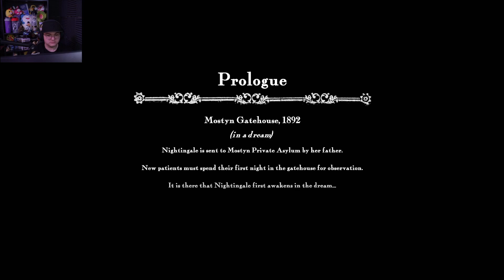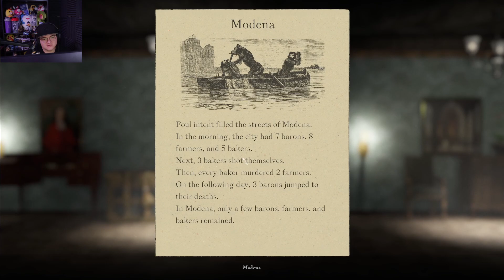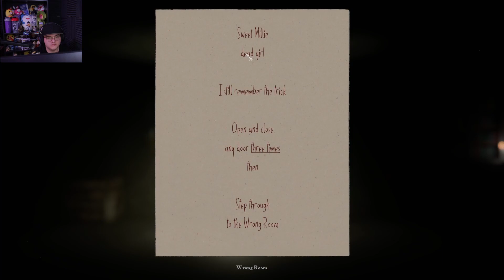The Withering Rooms | First Witch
We are Playing a New game that is being Re-Released. The Withering Rooms! and so far im having a blast! i hope you enjoy this game as much as i do!

Withering Rooms is a challenging 2.5D horror RPG set in a procedurally generated Victorian mansion that changes each night. Explore Mostyn House to collect the perfect items for your build and face a huge cast of overgrown undead, invisible ghosts, devious witches, and more

x and or twitter | @thefranman0